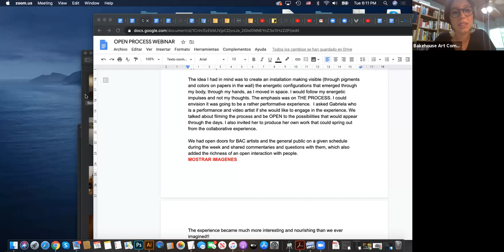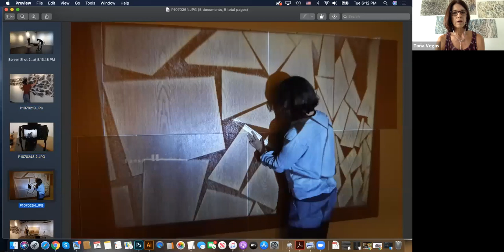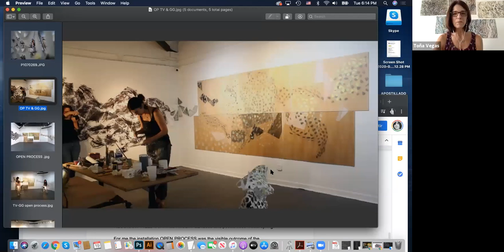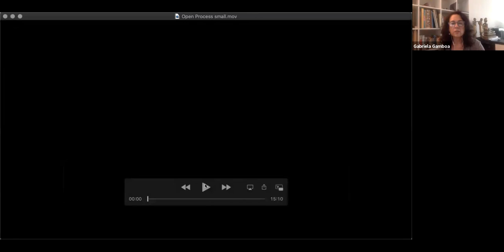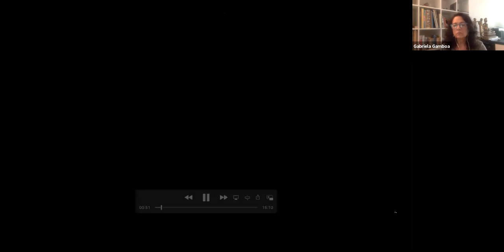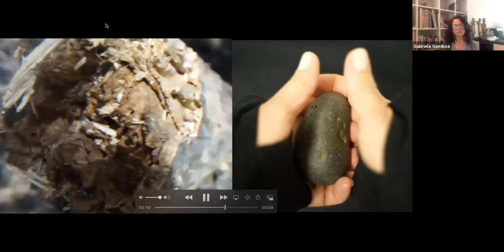In Conversation: Constructing Work in Collaboration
Organized by Bakehouse Art Complex in Miami, Florida.

In June 2019, artists Toña Vegas and Gabriela Gamboa embarked on an [OPEN] Spaces project that resulted in an immersive, site-specific installation in the Bakehouse’s Swenson Gallery. Beyond the tangible work that they created, the possibility for exchange and dialogue became an essential part of their collaboration.

Moderated by Bakehouse Curatorial + Public Programs Associate, Laura Novoa, Toña and Gabriela discuss how working together has influenced their individual practice and how the process of collaboration itself can help artists discover new aspects of their work.

About the artists:

Tonya Vegas is a multidisciplinary artist working with mixed media, printmaking, digital processes, and site-specific, three-dimensional installations. She explores the presence of an energetic, underlying matrix present in every distinct element in nature, including human beings. She received a BA in Psychology and studied graphic arts at the Center for Graphic Arts (CEGRA) in Caracas, Venezuela. She is a resident artist at the Bakehouse Art Complex in Miami, FL.

Gabriela Gamboa is a visual artist working with a broad range of media, including photography, video, performance, sound, and printmaking. Her work draws strongly on current affairs and the effects of disruptive political agendas resulting in displacements and upheaval. Gamboa has a BA in Art and Design from the University of Chicago and an MA in Art from the Massachusetts College of Art and Design. She is a resident artist at the Bakehouse Art Complex in Miami, FL.